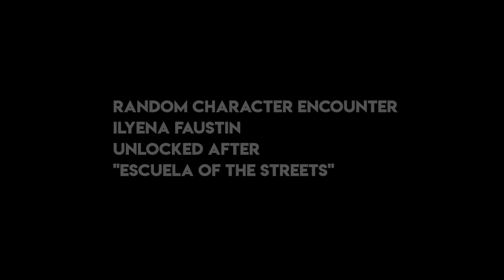GTA 4 - Random Character #4 - Ilyena Faustin (1440p)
Developer: Rockstar North
Publisher: Rockstar Games
Platform: PlayStation 3, Xbox 360, Microsoft Windows
Release date: April 29, 2008
Genre: Action-adventure
Mode: Single-player, multiplayer